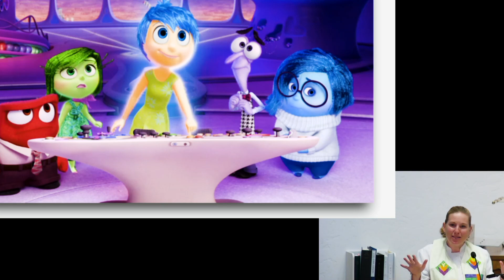Re-Shaped - Inside Out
We need the whole range of emotions to deal with change.  While some change is forced on us, some can be self-initiated choice.  Change is hard in either case.  That whole range of emotions is  the struggle to keep or be against the status quo.  The emotions don't last, but, in all, they help us to do something.  Jesus' baptism reminds us that God is pleased with us.  That's true through all our emotions as we are encouraged to change.

Mark 1:1-15
29 January 2023